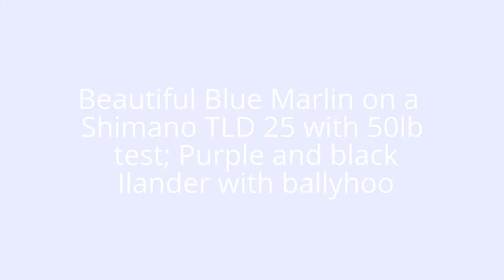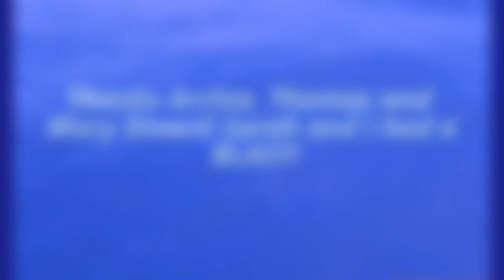September 6, 2014 trip to the Edge and Nipple